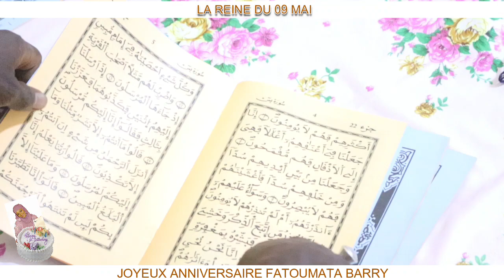Anniversaire inoubliable de Seyda Fatoumata BARRY c'était ce 09 mai 2023 à son domicile à Bougouni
Anniversaire inoubliable de Seyda Fatoumata BARRY c'était ce 09 mai 2023 à son domicile à Bougouni la soirée était à la hauteur avec des invités de marque venus de partout pour souhaiter à la reine du 9 mai un très joyeux anniversaire. avec ce reportage de BougouniCity : Lassine SANOU, Bourama KONE et Moussa SANGARE, dans l'initiative Djatala les images vous en dit plus